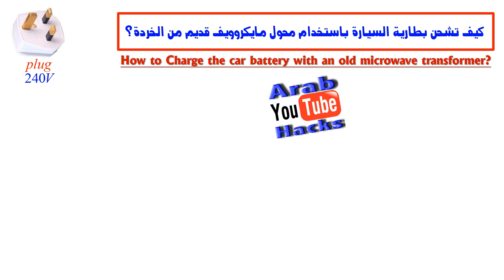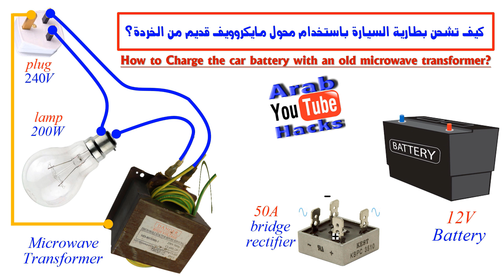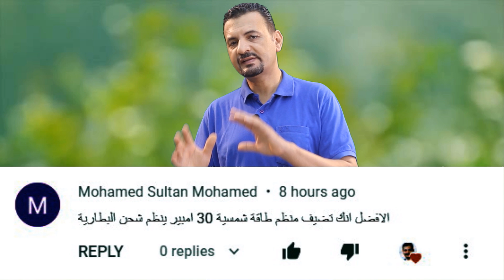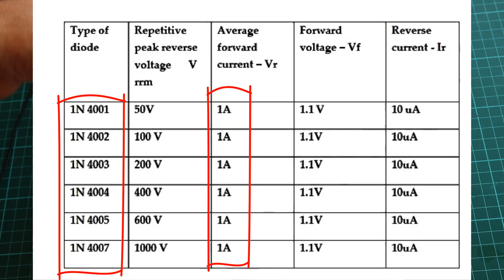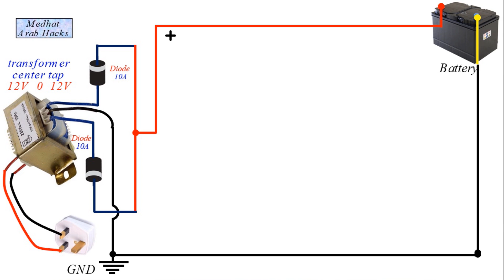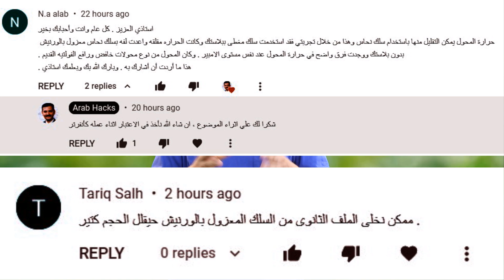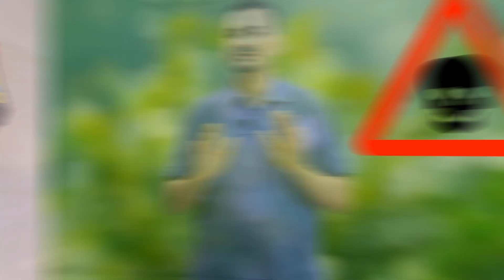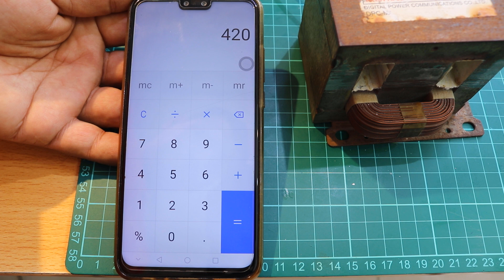جزء2 - شحن بطارية السيارة باستخدام محول مايكروويف |Charge car battery with microwave transformer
السلام عليكم
اليوم اعرض علي حضراتكم تجربتي الشخصية في شحن بطاريات الليد اسيد (بطارية السيارة) باستخدام محول ميكروويف قديم
من خلال قص جزء الملف الثانوي في محول الميكروويف ولف سلك اخر مكانه
قمت بلف 15 لفة من سلك 2.5 ملم من نوعية نحاس جيدة ذي مقاومة قليلة من اجل الحصول علي 14.5 فولت كي يكون مناسب لشحن بطارية السيارة
بعد ذلك قمت بتوصيل قنطرة توحيد (بريدج ريكتفير) مع اطراف الخرج من المحول
من اطراف البريدج علي البطارية مباشرة
ملاحظة لا تستخدم مكثف بعد البريدج
انا شرحت الموضوع ده بالتفصيل في اول فيديو من فيديوهات شحن بطاريات الليد اسيد
الوضع قبل المكثف غير الوضع بعد المكثف
لو استخدمت المكثف هنا في الشحن هايرتفع الجهد الي فوق العشرين فولت وده غلط وغير مناسب للشحن
لاحظ اني لم استخدم المكثف لذلك الفولت كما هو 14.5 فولت واخذت الجهد من بعد القنطرة مباشرة
قمت بتوصيل لمبة سريا علي التوالي مع ملف المحول من اجل الحد من التيار وبالتالي يمكن التحكم في تيار الشحن عن طريق اختيار قدرة لمبة مناسبة
المكونات والأدوات المستخدمة في الفيديو وروابط شراءها
رابط صورة واضحة لمخطط التوصيلات

1- محول الميكروويف يمكنك الحصول عليه من الخردة
2- قنطرة التوحيد bridge rectifier 50A
3- بطارية ليد اسيد Lead acid battery

رابط شراء جهاز الكلامب ميترمن موقع بانجود هو “Banggood”
كوبون:   BGW1256

روابط مواضيع متعلقة وتدعم نفس الموضوع

ابسط وأفضل طريقة لشحن بطاريات  الليد اسيد| The best simplest way to charge lead acid battery

JLCPCB Prototype for $2(Any Color) cb.com

تحياتي والسلام عليكم ورحمة الله وبركاته